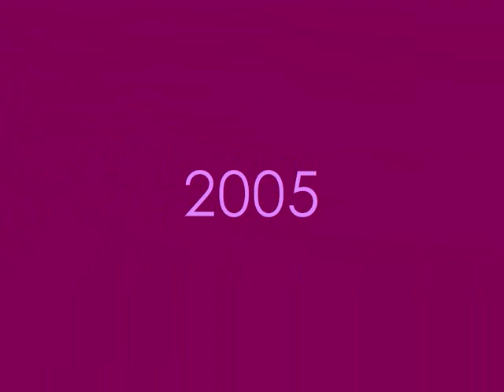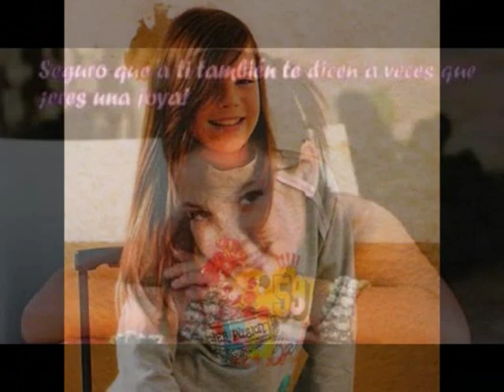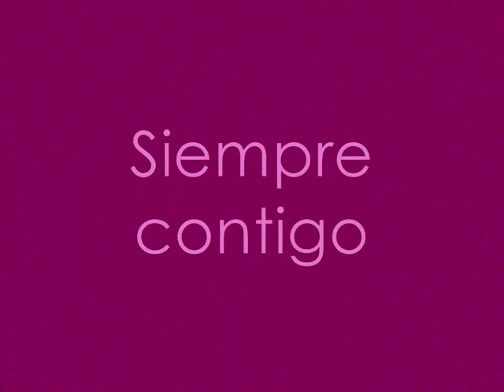María Isabel 2004 2013